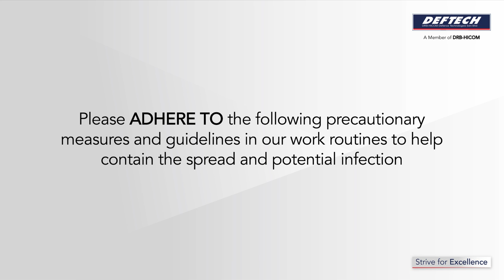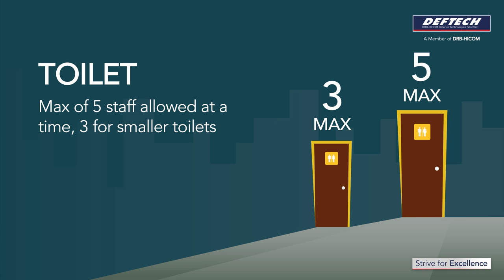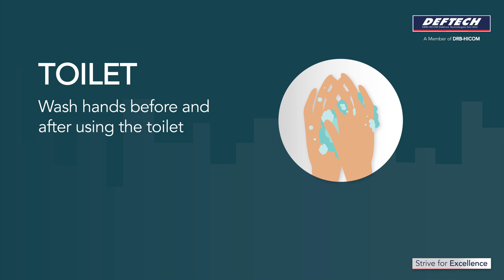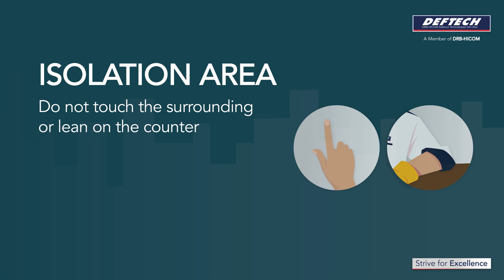The NEW NORMAL @ DEFTECH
Precaution of COVID